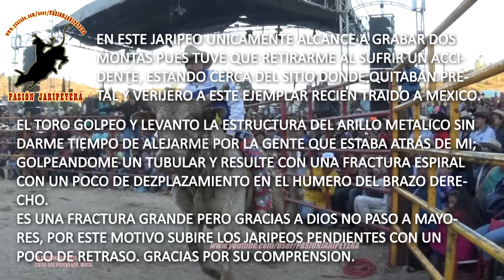¡MI FRACTURA (SIN IMAGEN)! CACHAS DE ORO vs GORRION DE NAY, TOROS DIVINOS EN CUTO DEL PORVENIR 2015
LOS TOROS  DIVINOS DE RANCHO LOS LAURELES DE JUAN DIAZ EN CUTO DEL PORVENIR MICHOACAN.

ACLARO NO HAY VIDEO DEL MOMENTO DE LA FRACTURA.
¡FELIZ Y PROSPERO AÑO 2016!